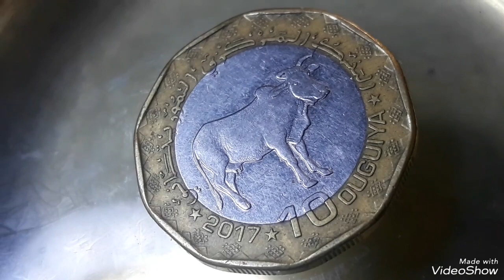Mauritania 10 Ouugua 2017 Coin value.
rarecoins lostantique Mauritania 10 Ouugua 2017 # coin value. #